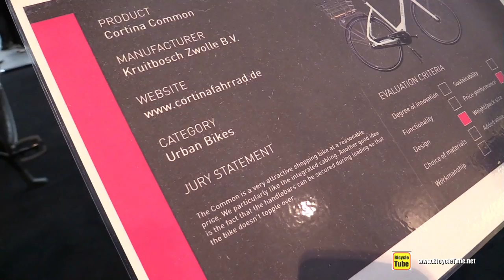2019 Kruitbosch Zwolle Cortina Common City Bike - Walkaround - 2018 Eurobike